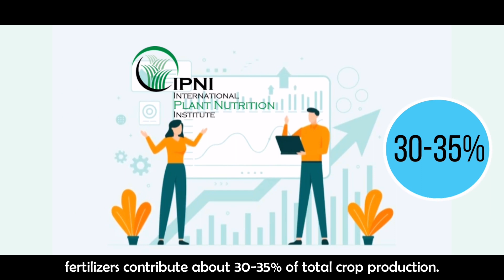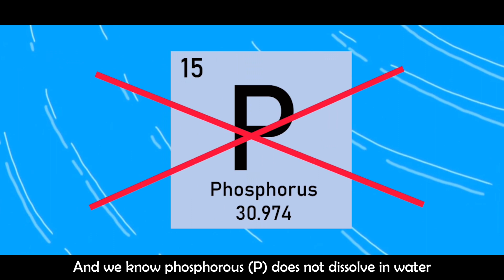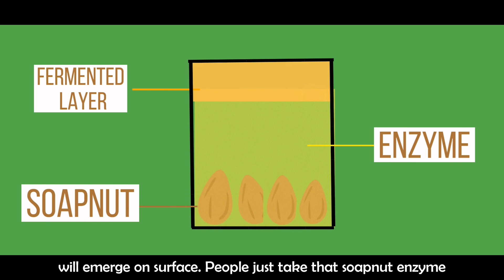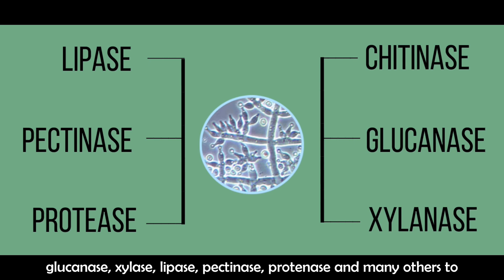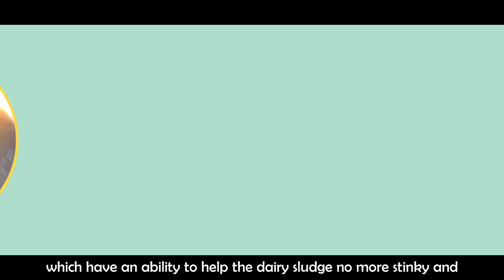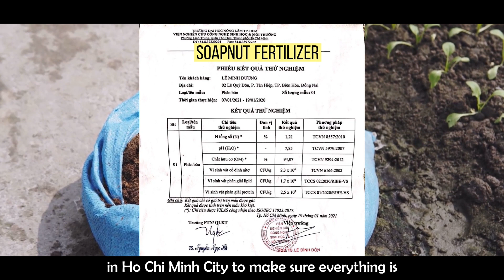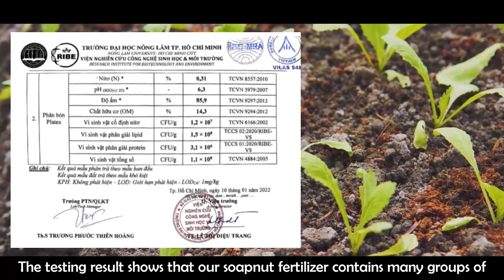YEC 2021 - Nhóm Beautiful Planeteers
Nhóm Beautiful Planeteers gồm các bạn đến từ trường THPT chuyên Lương Thế Vinh:
Lê Minh Dương-12 Sinh
Nguyễn Ngọc Tuyền-10A1
Hoàng Kiều Oanh-12 Anh1
Nguyễn Đình Bảo Quang-12 Địa

"Năng suất và lợi ích kinh tế luôn là những vấn đề được cân nhắc và chú ý cải tiến nhiều nhất trong nền kinh tế nông nghiệp nước ta. Nhưng cũng vì đó mà phân bón hóa học được người dân đưa vào sử dụng một cách quá mức khiến môi trường, đặc biệt là đất bị ảnh hưởng nghiêm trọng.

Bên cạnh vấn đề sử dụng phân bón hóa học, chúng ta cũng không thể không nhắc đến quá trình sản xuất sữa đang diễn ra rất mạnh mẽ không chỉ ở Việt Nam, mà còn ở phạm vi toàn cầu. Quy trình sản xuất sữa sẽ tạo ra một lượng lớn chất thải hữu cơ, có nhiều chất dinh dưỡng, nhưng lại có mùi khó chịu, ảnh hưởng đến bầu không khí chung.

Với những vấn đề kể trên, nhóm Beautiful Planeteers đến từ trường THPT Chuyên Lương Thế Vinh đã nghĩ ra phương pháp kết hợp bồ hòn, sơ dừa, chất thải hữu cơ từ quá trình sản xuất sữa và nấm Trichoderma để tạo ra một loại phân bón hữu cơ vi sinh an toàn và thân thiện với môi trường, giá thành hợp lí, giúp người dân bắt đầu có những sự thay đổi nhất định trong thói quen sử dụng phân bón hóa học một cách bừa bãi, hạn chế những ảnh hưởng của phân bón hóa học đến sức khỏe con người, tạo ra một hướng đi mới trong quy trình xử lý chất thải của các công ty sản xuất sữa và hướng đến một tương lai sử dụng đất nông nghiệp một cách bền vững."